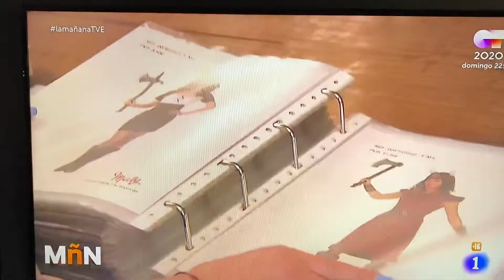Encargada de tienda de disfraces explica por qué sigue vendiendo disfraces sexys para mujeres